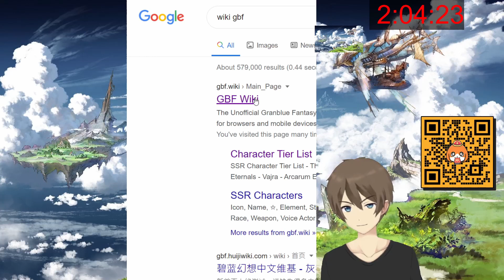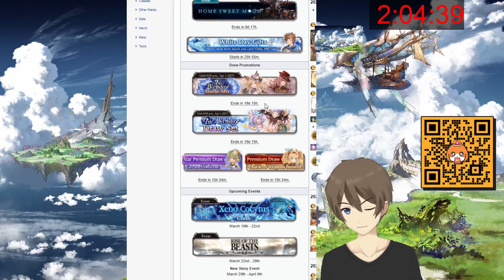[GACHA GBF] Seberapa banyak Spark yang didapat dari Gachapin HUT ke 7 GBF?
Anniviersary ke 7 GBF mengundang player sesonal untuk menarik batu biru kuning dan pelangi sebanyak banyaknya
SUPPORT DONASI OVO/GOPAY/DANA/LINKAJA